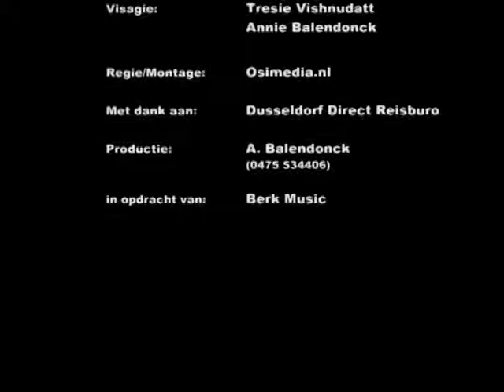Ed Nieman Credits